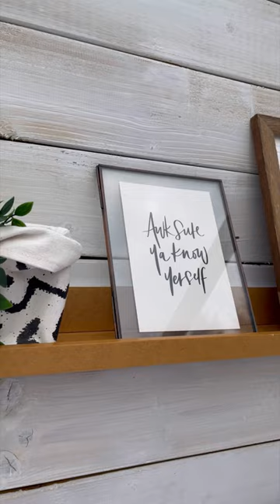Winter/Spring Bubble Dome Experience (Northern Ireland, UK)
Winter Bubble Dome Experience (Northern Ireland, UK)